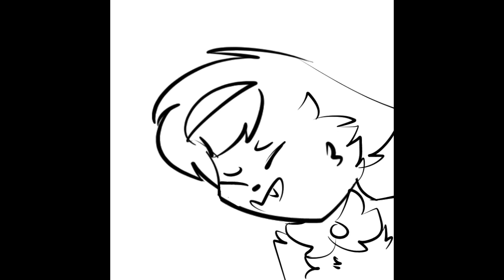oh you hear that?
me trying to be stich but i sound like shit